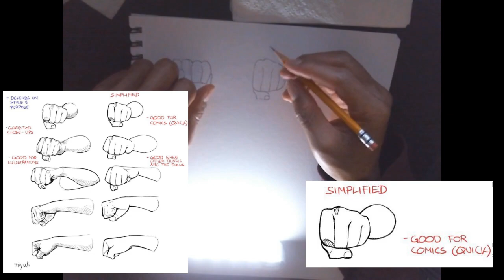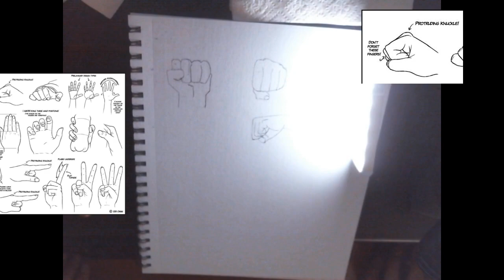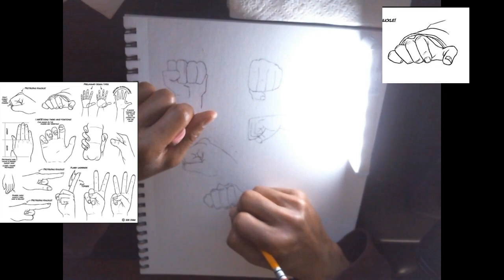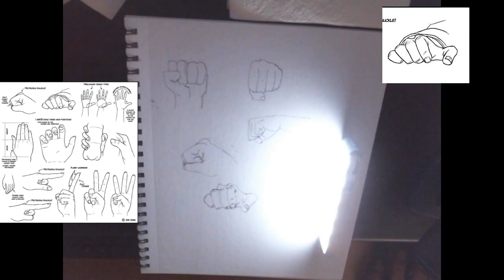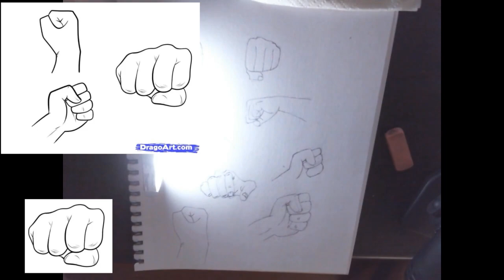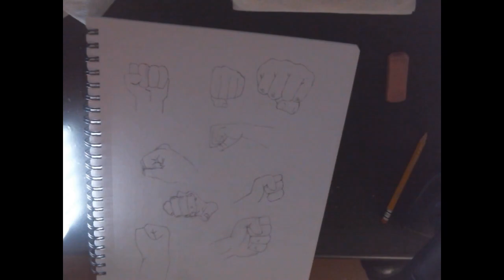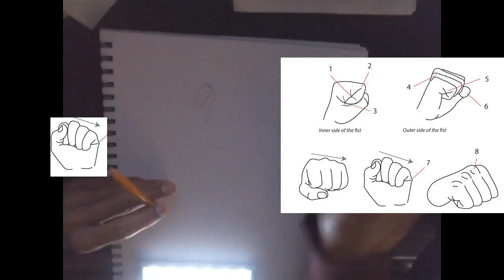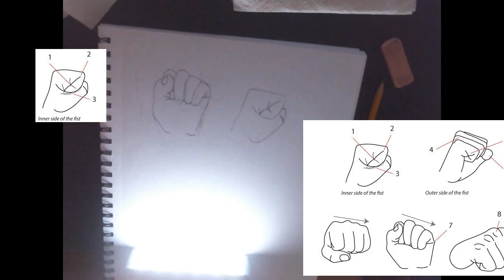Almost 90 minutes of drawing